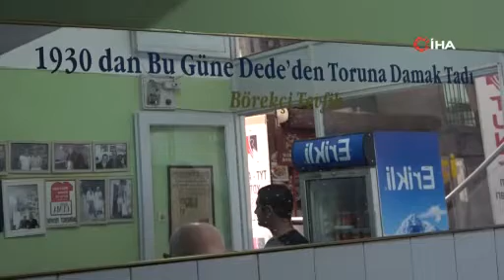78 yaşındaki börek ustası yaptığı işle gençlere taş çıkartıyor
Antalya’nın coğrafi işaretli serpme böreğini ilk kez yapan dedesinin izinden giden 78 yaşındaki Tevfik Ekizoğlu, 66 yıldır elleriyle müşterilerine börek açıyor. Malzemesi, hatta fırınını dahi hiç değiştirmeyen Ekizoğlu, ilerleyen yaşına rağmen günde 100’e yakın börek açarak gençlere taş çıkartıyor.

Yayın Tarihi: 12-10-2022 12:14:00